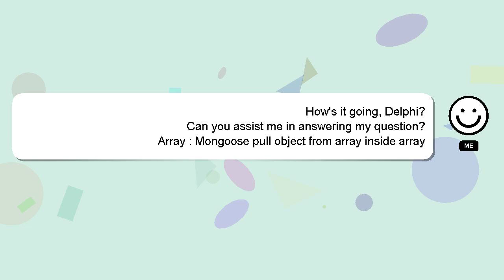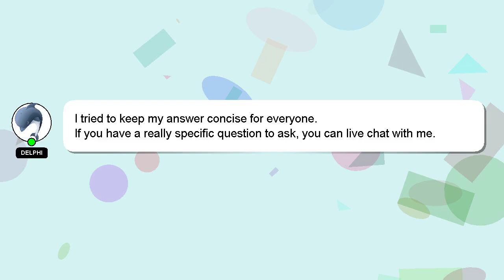Array : Mongoose pull object from array inside array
Array pull object : inside Mongoose array array from